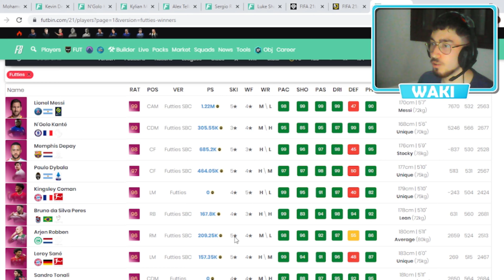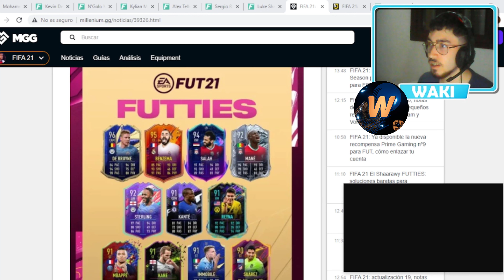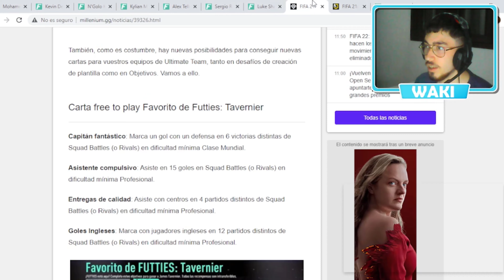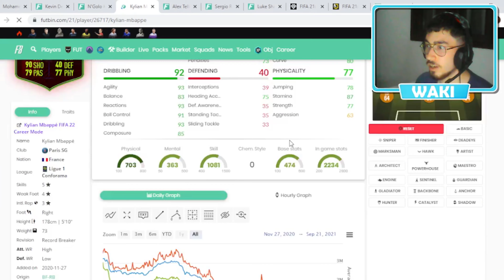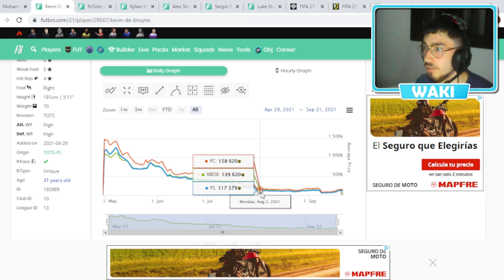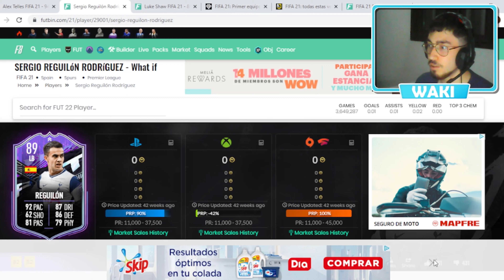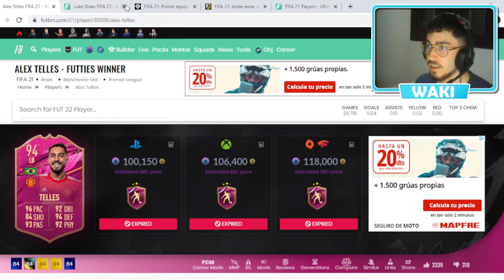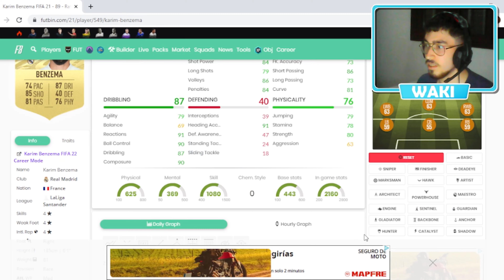🚨HAZ ESTO YA Y GANA MONEDAS DURANTE LOS FUTTIES🚨 TRADEO FIFA 22